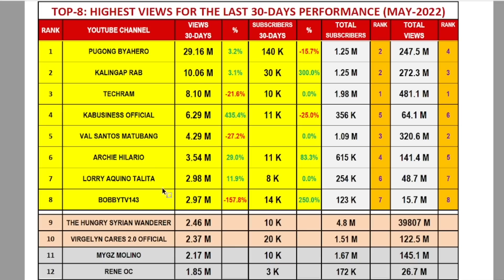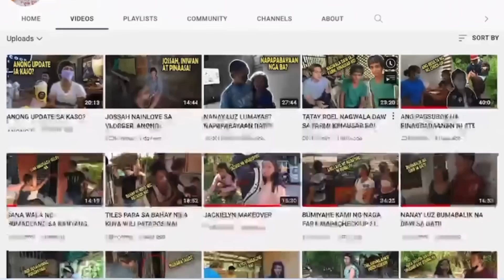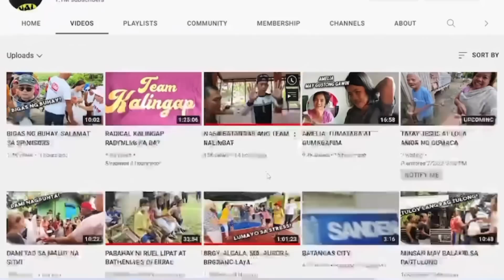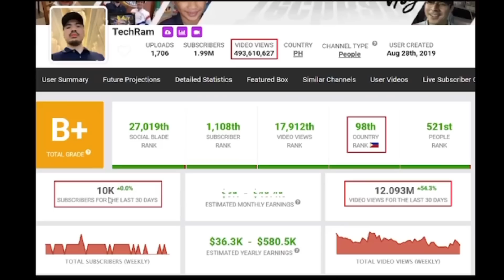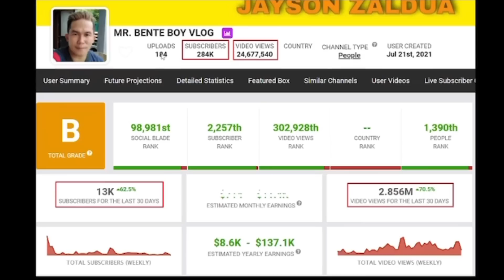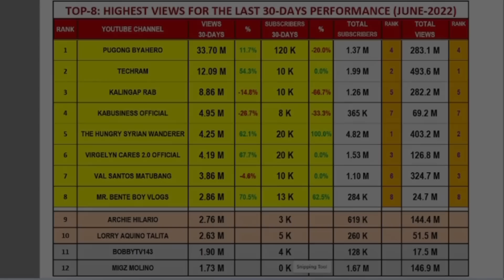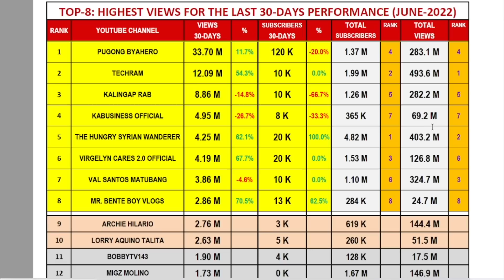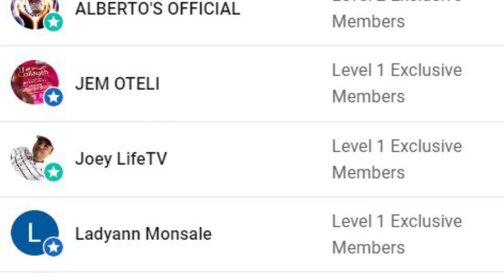TOP-8 CHARITY VLOGGERS | TOP-1 PA RIN SI PUGONG BYAHERO | NAKAPASOK DIN SI MR. BENTE BOY | EP-4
VLOG 579 | REACTION VIDEO | YOUTUBE CHANNEL REVIEW | MYLIN

YouTube Channel links of KOOS (July Paunil Group)

❤️Beth Tolentino
❤️ Marife Vence